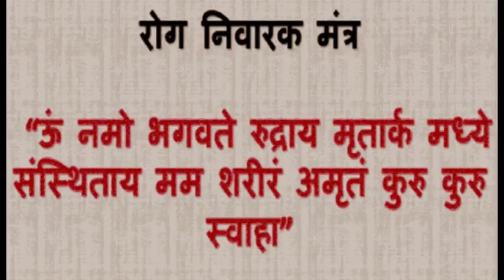' होली की रात ' 1 March को करे ये ज्योतिष उपाय रोगों के नाश के लिए '